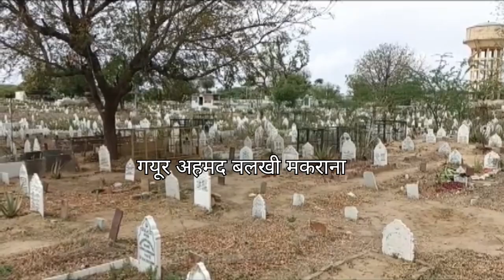यह आलीशान बंगले किसी काम के नहीं है